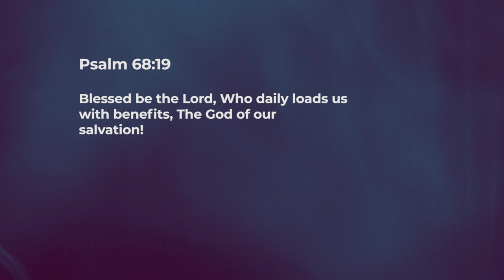Give Thanks : For Mercies - Nancy Ramya | Daily Devotion, November 26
"Today's Devotional - “Give Thanks : For Mercies"